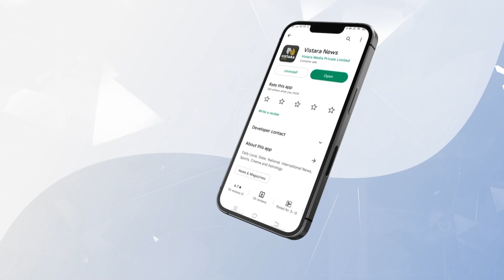ಬೆಳಗಾವಿ ಮಹಾನಗರ ಪಾಲಿಕೆ ಕಡತ ನಾಪತ್ತೆ ರಹಸ್ಯವೇನು? | 5 at Five | Satish Jarkiholi Vs Abhay Patil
ಬೆಳಗಾವಿ ಮಹಾನಗರ ಪಾಲಿಕೆ ಕಡತ ನಾಪತ್ತೆ ರಹಸ್ಯವೇನು? | 5 at Five | Satish Jarkiholi Vs Abhay Patil | Vistara News